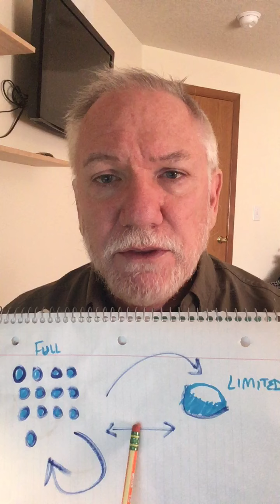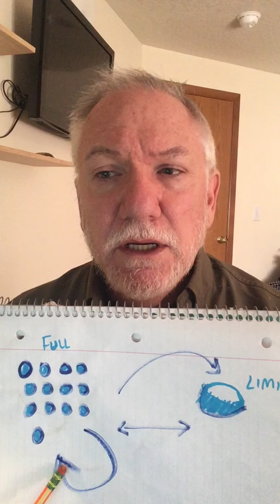Module 01 Ch 02 Part B